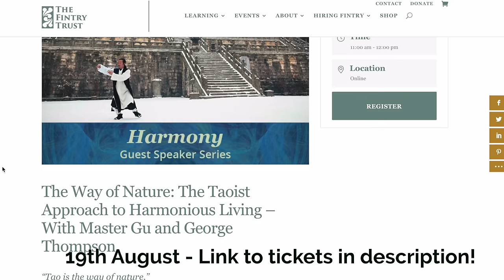Master Gu's inspiring life story... [Tai Chi Family]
A Daoist plays with my feet, Master Gu's inspiring life story and an abundance of vegetables - welcome back to the taiji family!

☯📖☯ *Join my free newsletter! "On the Way": weekly ideas for balanced living*
Ideas you can read in a few minutes to help you, and to help us collectively, find a more harmonious way of being.

☯🏔☯ *Learn Tai Chi, Qi Gong and Daoism with Master Gu - online!*
The Online Wudang Taoist Wellness Academy is designed to help you live long and live well.

🌎🌍🌏 LEARN IN COMMUNITY — join Wayfinders, free!
Wayfinders is a community uncovering wisdom for people and planet. I host free weekly Qi Gong and meditation sessions. There are also 15 community-run sessions a week - share your explorations with amazing people from around the world!

☯👂☯ Listen to the Way of Nature Podcast: Exploring Daoism, living well and sustainability with some of the most interesting minds in the world...

☯🫁☯ Tap into the power of the breath: Breathe! Course
I aim to equip you with the ideas and practices to make your breath a powerful tool that helps you live life to the fullest!

☯道☯ Ancient wisdom for harmonious living: 6-week Daoism Course
In over 10 hours of deep philosophy, taiji and meditation, I offer ideas and practices to help bring Daoist wisdom into your everyday life.

Support me and the team to make philosophy in nature films with impact. In return get great benefits, including my best pictures as your wallpaper 📸